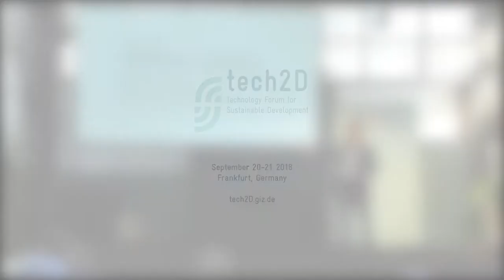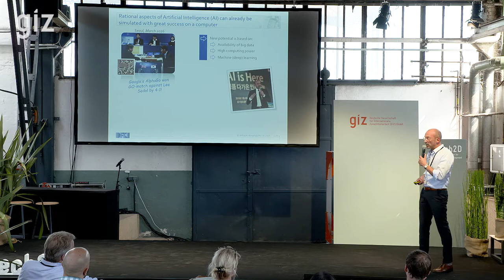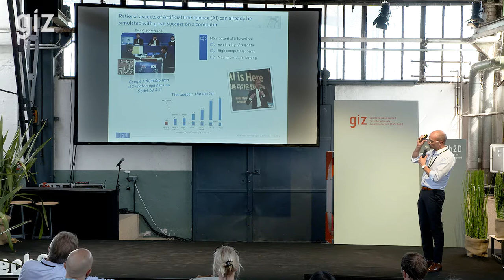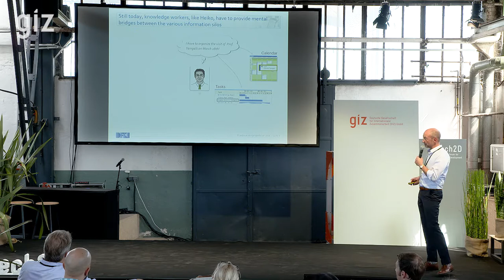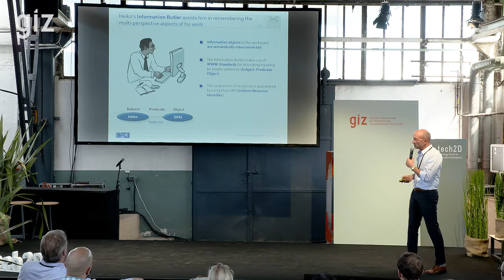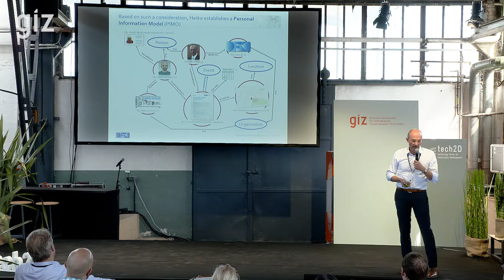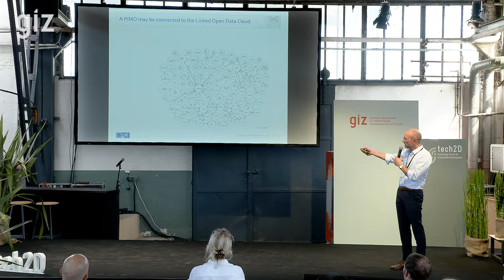Andreas Dengel (DFKI), Augmenting the Human Mind with AI | GIZ tech2D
Andreas Dengel (German Research Center for Artificial Intelligence)

Based on the availability of data, Artificial Intelligence (AI) can be used to transfer more and more cognitive tasks to computers that learn from human behavior to improve our understanding, increase our problem-solving capacity or simply help us remember. This makes AI a technology that enhances or supplements cognitive performance and opens up new possibilities for cooperation between man and machine. Based on the vision of intellectual "man-machine symbiosis", this presentation gives some insights into approaches of big data analytics, deep learning and cognitive (semantic) computing in real applications.

tech2D Technology Forum for Sustainable Development 2018, Sep 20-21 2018 at Tatcraft Frankfurt

The very first tech2D forum was a high-level forum offering unique insights into innovative technologies, in-depth dialogue with high-level political representatives, thought leaders and practitioners, and exchange with partners from developing and emerging economies.